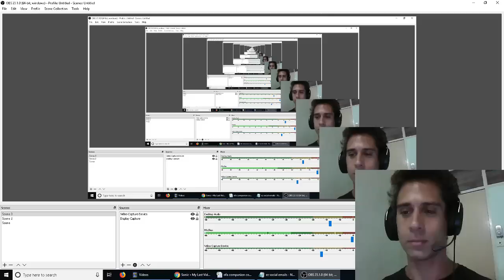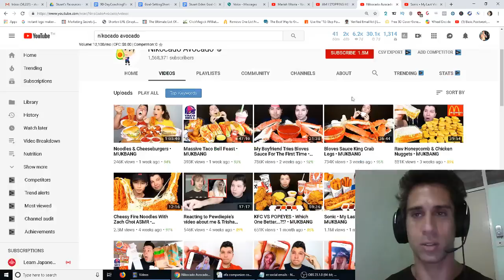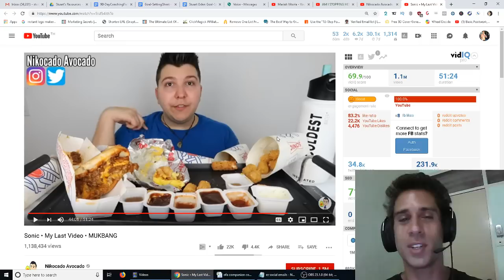Nikocado Avocado - Sonic - My Last Video - MUKBANG - Video Breakdown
▶▶▶ If Fasting Is So Great, Then Why Are You Still Fat?
▶▶▶ What Are You Willing To Sacrifice To Achieve Your Fitness Goals?
▶▶▶ Is Fasting Worse Than Being Ill And Losing The Right To Complain?
▶▶▶ How NoFap, S*men Retention, And M*sturbation Affect Your Mind And Body?
▶▶▶ Everyone Is Depressed All The Time - And That's A Good Thing
▶▶▶ Chronic Disease Is A Choice.  Sorry Not Sorry
▶▶▶ How To Cure Your Depression With The Snake Diet, Exercise, And Tough Love
▶▶▶ MGTOW: Freedom Or Just Another Way To Justify Your Fear Of Failure?